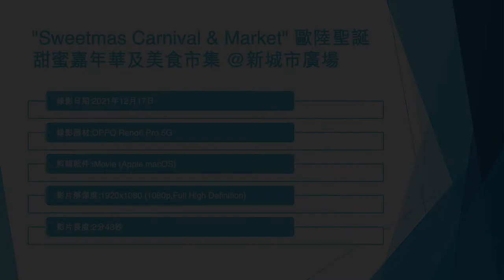"Sweetmas Carnival & Market" 歐陸聖誕甜蜜嘉年華及美食市集 @新城市廣場 - 2021年12月17日